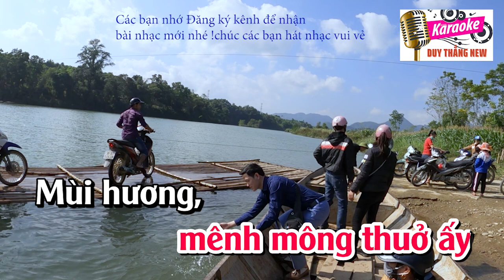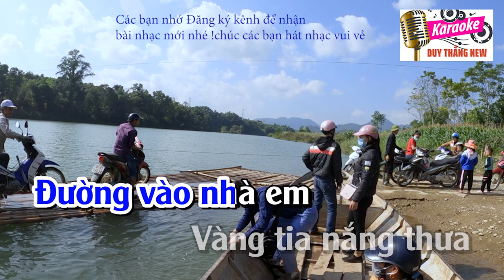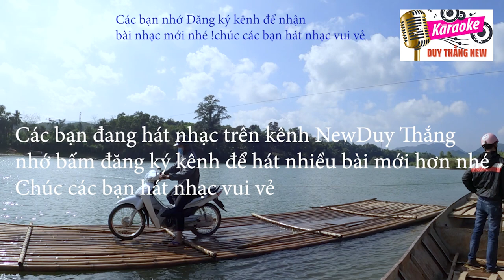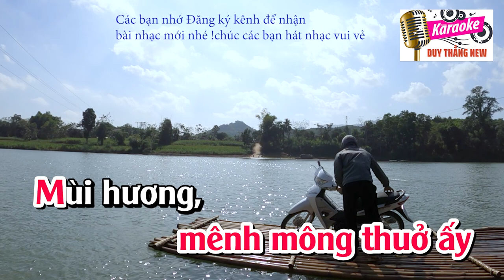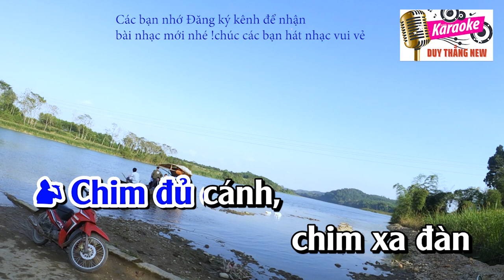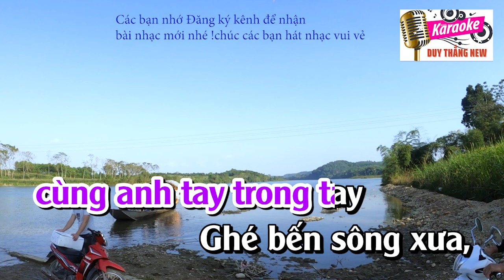Chuyến Đò Quê Hương Karaoke Song Ca Duy Thắng Phối mới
Tên bài hát : Chuyến đò quê hương
Sáng tác : Vy Nhật Tảo
Thể Loại Karaoke
Trình Bày : Beat New Duy Thắng